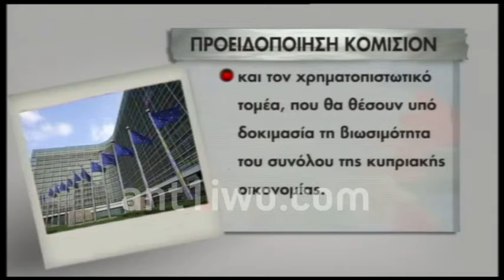071112 δεικτες οικονομια